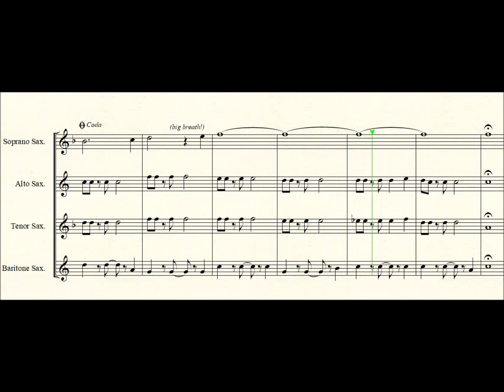IF for Saxophone quartet.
IF by David Gates arranged for SATB Saxophone quartet arranged by Seesharp.For a free copy of this arrangement (including all individual parts), please send an email to and I’ll send it as a pdf file attached to the reply email as soon as I can. Please remember to state the title of the music you are requesting and, just out of curiosity, I’d appreciate it if you’d also state where in the world you are located. Henry Burek (Seesharp53).